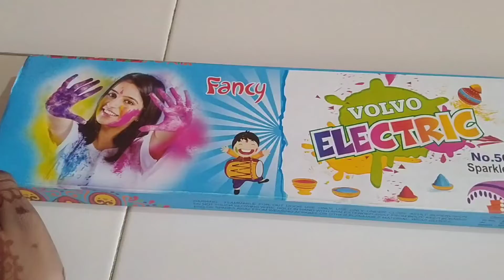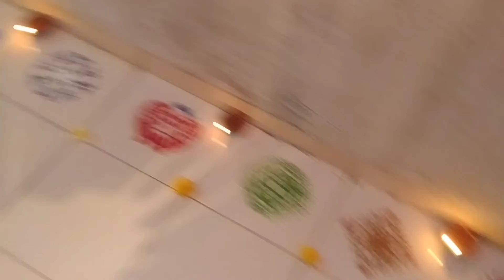Happy Diwali| Too many patakhe | Yashita Trivedi